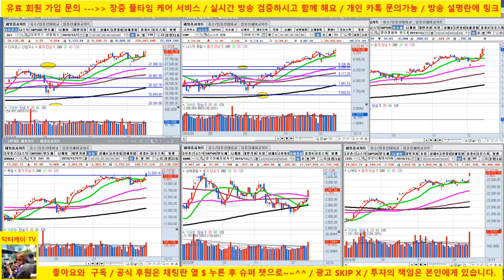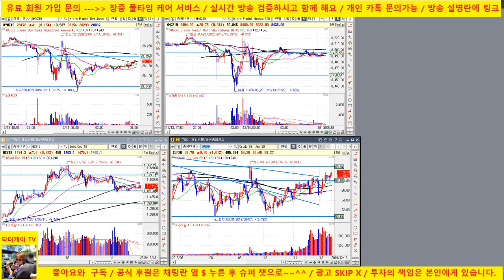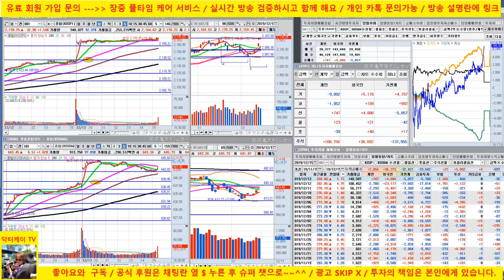[바이오 핫 7] 다음주 전략 제시 /191215/셀트리온, 에이치엘비,신라젠,헬릭스미스/삼성전자,sk하이닉스,카카오,네이버/닥터케이 주식아카데미/무료 추천주 & 종목상담